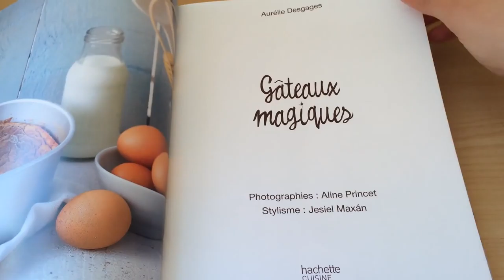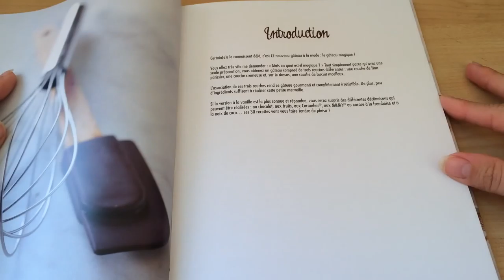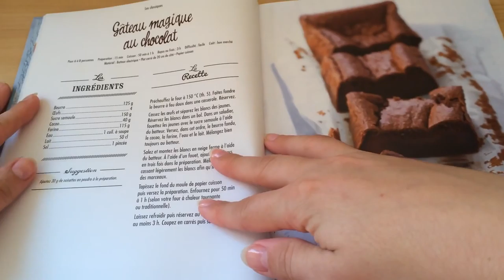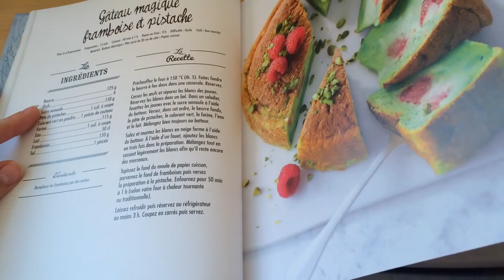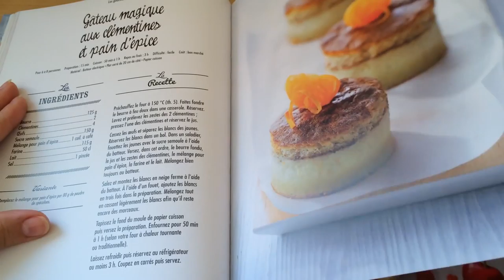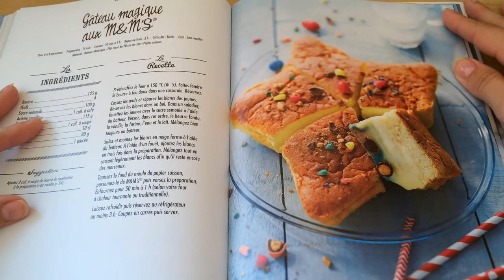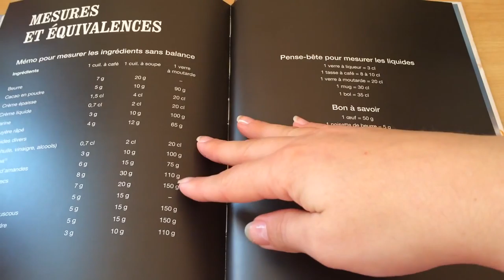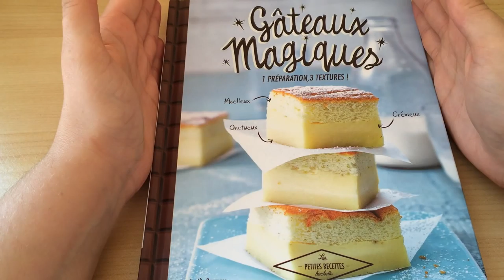ASMR French Cooking - Cookies Book of Magic | Soft Spoken Voice and Softly Whispering with ASMR